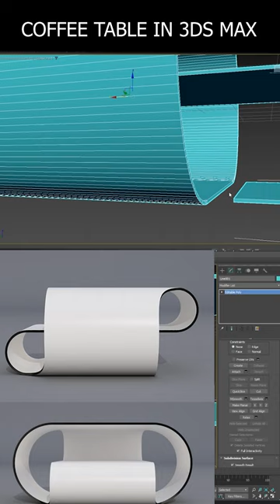COFFEE TABLE IN 3DS MAX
Full VIDEO